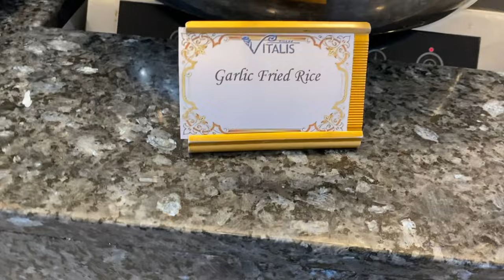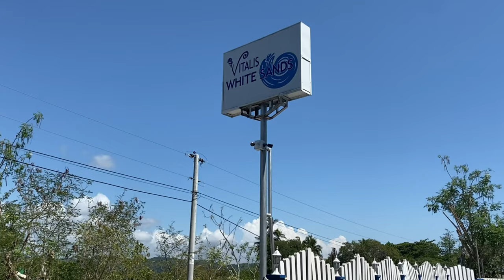VITALIS VILLAS INSIDE TOUR